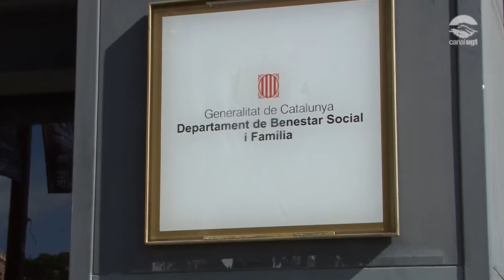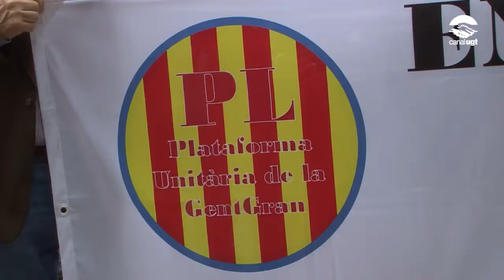Els jubilats i pensionistes es concentren davant del Departament de Benestar Social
La Unió de Jubilats i Pensionistes de la UGT juntament amb altres sindicats i entitats socials s'han concentrat aquest matí davant del Departament de Benestar Social i Família de la Generalitat (Avinguda del Paral·lel, 50-52, Barcelona).

L'objectiu de la concentració ha estat reclamar a la consellera Neus Munté que els rebi i poder fer-li l'entrega d'una carta on s'expliquen les reivindicacions de les entitats per aconseguir una millora a la qualitat de vida de la gent gran.